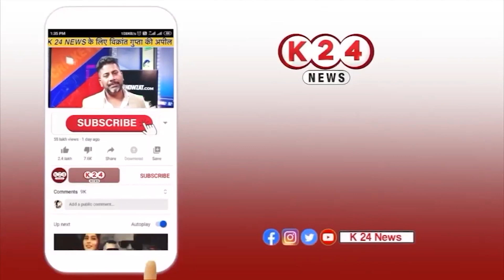देहरादून की सड़को पर चलेगा अल्ट्रा लग्जरी कारों का काफिला ! II K 24 NEWS II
VIDEO BY : K 24 NEWS